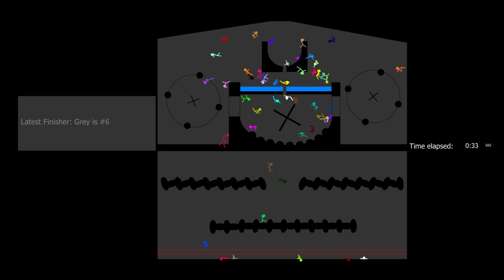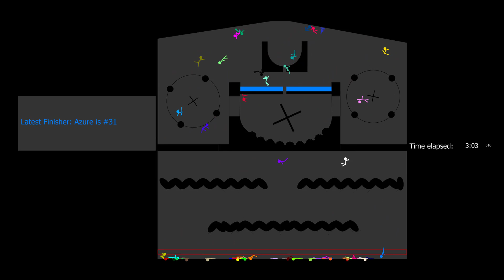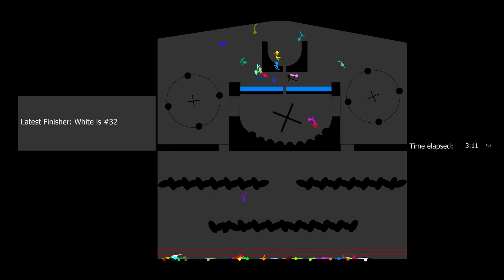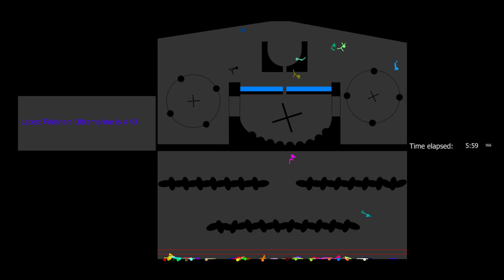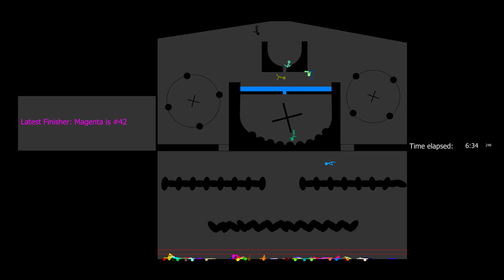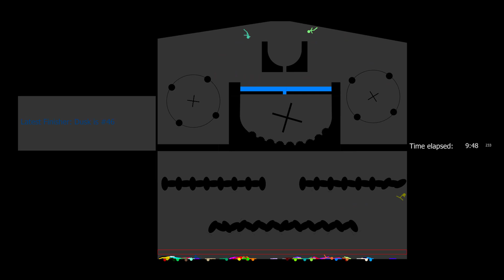Box RTTB + Chambers Marble Race in Algodoo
[Music]

1.

2.

3.